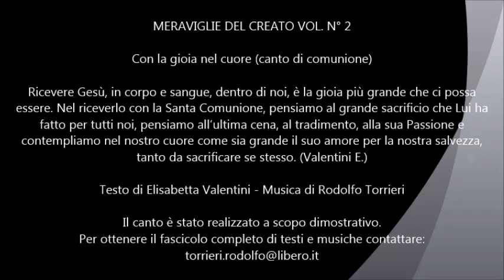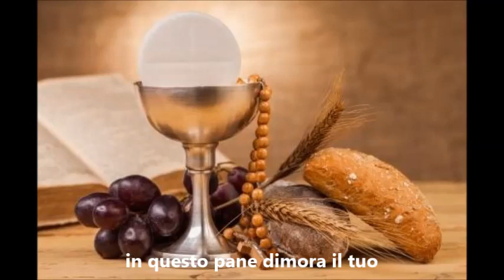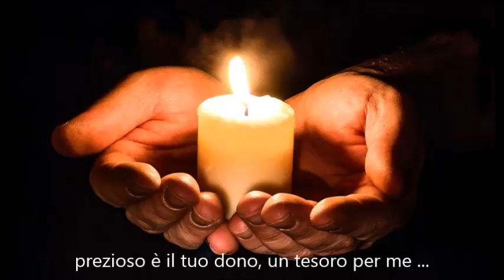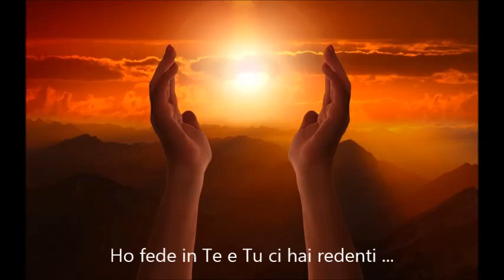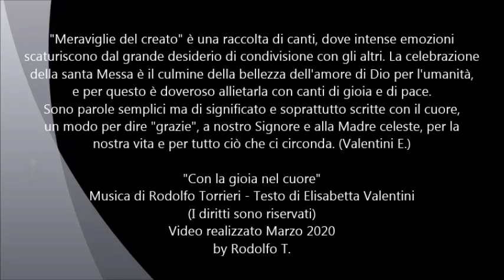Con la gioia nel cuore. Musica di Torrieri Rodolfo - Testo di Valentini Elisabetta.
Canto di comunione